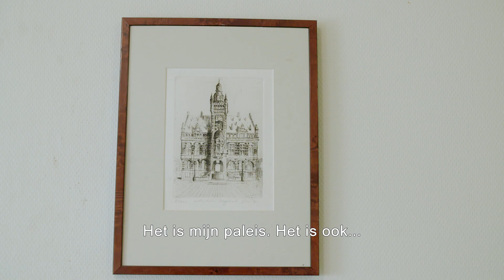De Nationale Loterij steunt Housing First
Dankzij alle spelers van de Nationale Loterij kan Housing First een verschil maken. Ze bieden daklozen terug een dak boven het hoofd, geven hen medische en psychologische begeleiding en dat met succes. Op die manier strijdt elke speler van de Nationale Loterij tegen armoede in België.